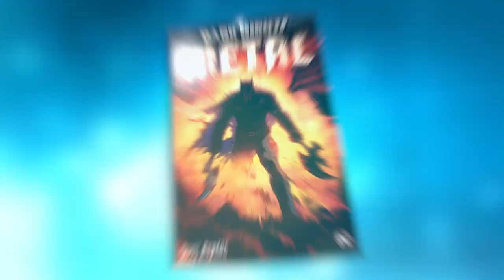ARROW: Oliver Battles Old Demons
Oliver Queen is in the Hood! In today’s episode of DC All Access, we get the goods on Arrow’s best season yet from series star Stephen Amell and Executive Producer Wendy Mericle. What can we expect the next time Green Arrow confronts Prometheus? Also, we discuss the just announced miniseries that will reunite Scott Snyder and Greg Capullo, preview a few of this week’s new comics, pump ourselves up for the season premiere of iZombie and more!